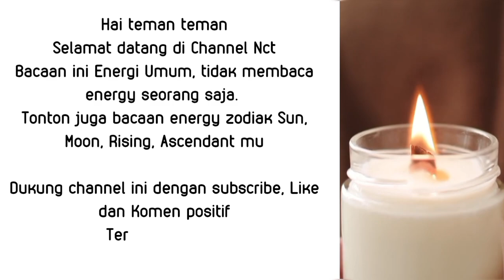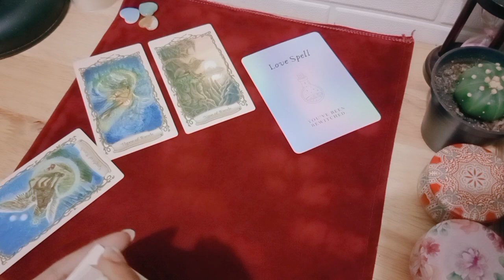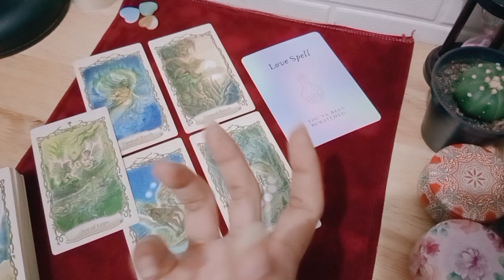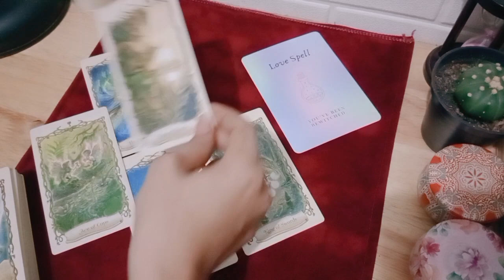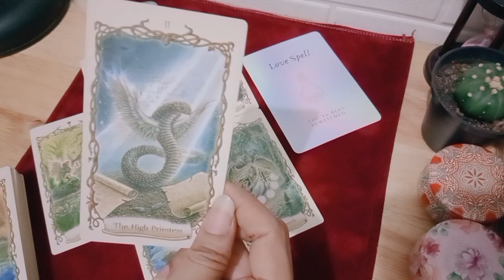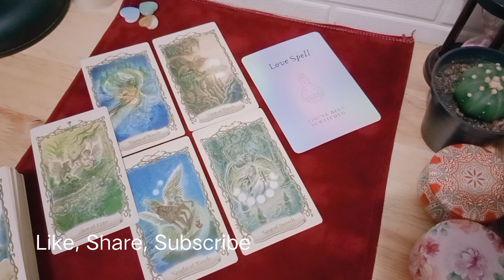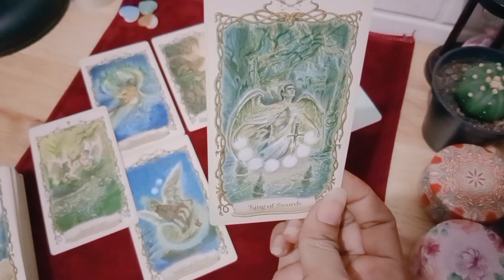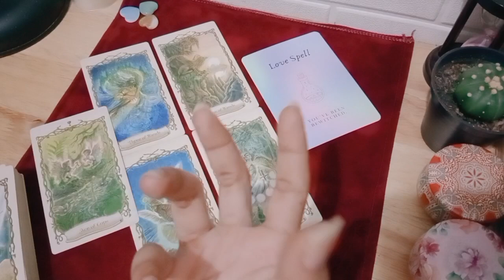Libra 🪔 optimis sabar dan tabah, impianmu memanglah autentik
1. astrosage (vedic india)
2. cafeastrology (western)

💎Bersifat general/umum

List PR
Level 1 : 250k ( Single, Hasil Vidio Proses Max 3 hari )
Level 2 : 350k ( Couple, Hasil Vidio Proses Max 3 hari )
Level 3 : 500k ( Call/Vidio Call/Voice Note 30 Menit ) *Flexible